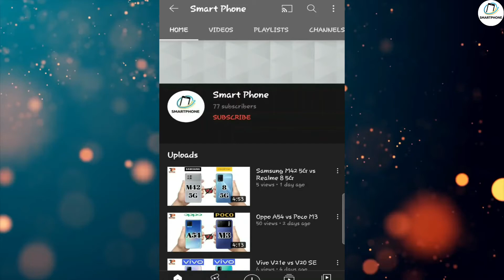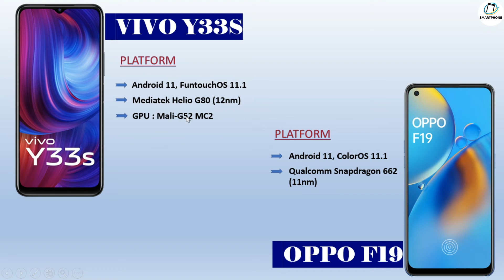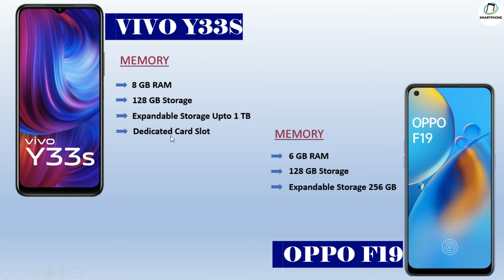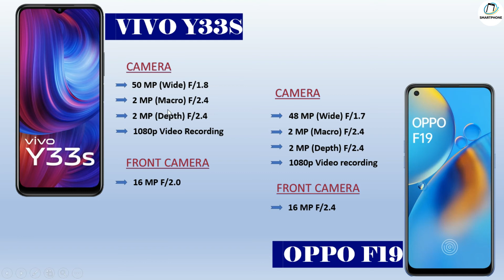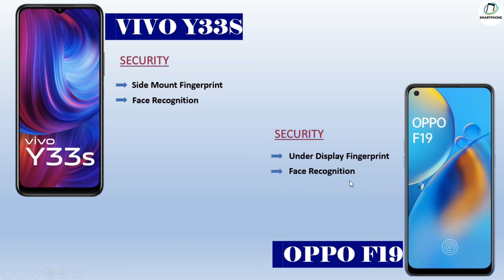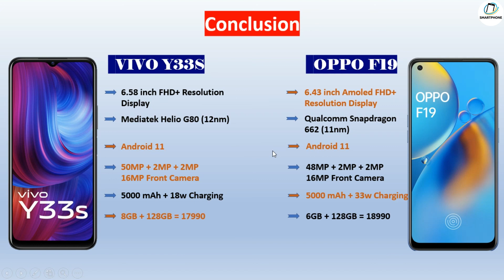Vivo Y33s vs Oppo F19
Smart Phone